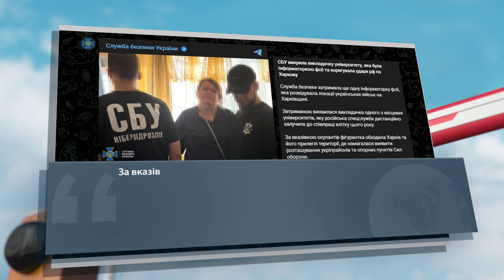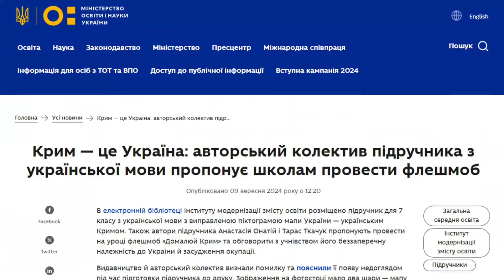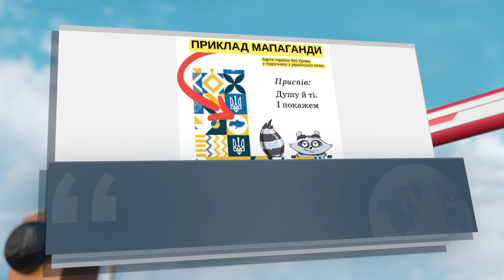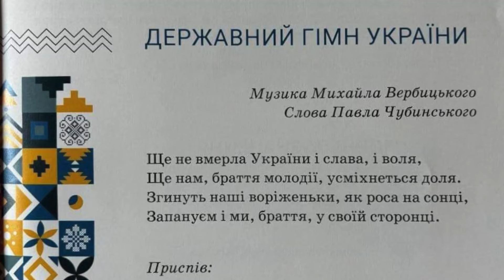⚡️Одеситка несе АХІНЕЮ про Путіна (ВІДЕО)! Про цей СКАНДАЛ говорять ВСІ.У Києві влаштували ПОГРОМ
У проєкті 24 Каналу "Не наші люди" ведуча Яна Богославська показує українців, які привселюдно зганьбилися своїми вчинками або заявами. У сьогоднішньому випуску покажемо як, в Одесі жінка намагалася повісити російський прапор на місці знесеного пам'ятника Катерині II, але група перехожих завадила їй. Також розкажемо, чому у Києві судитимуть 32-річного мешканця Волинської області, який розгромив приймальню громадян Міністерства соціальної політики України і що сталося з працівницею сфери освіти у Харкові, яка обходила місто та здавала росіянам позиції ЗСУ. Детальніше про це все – дивіться у відео.